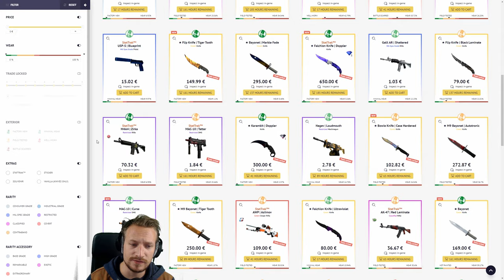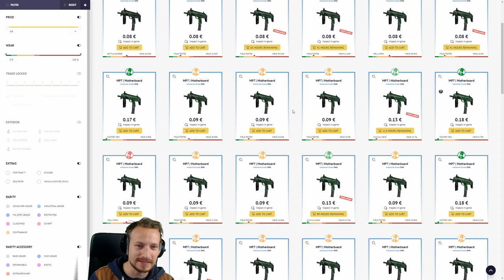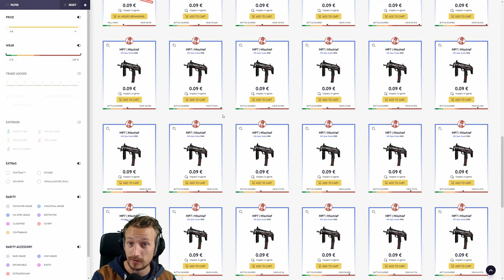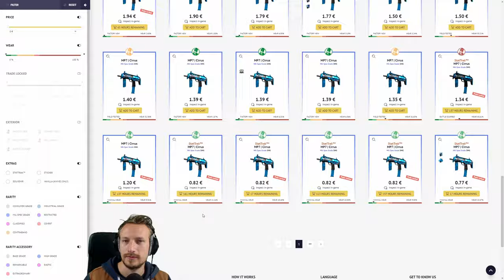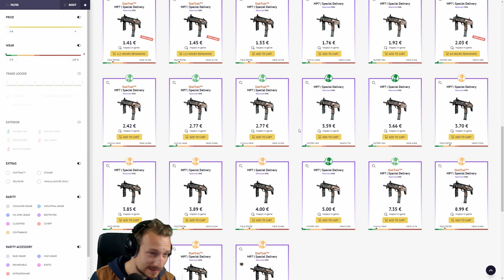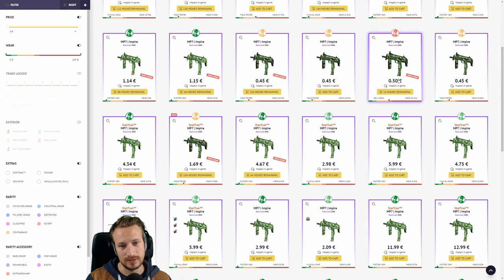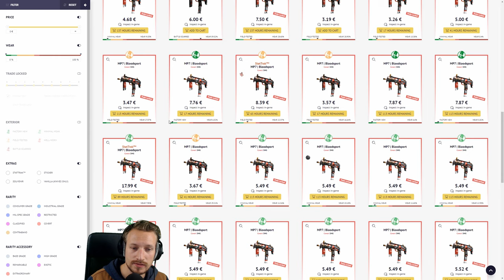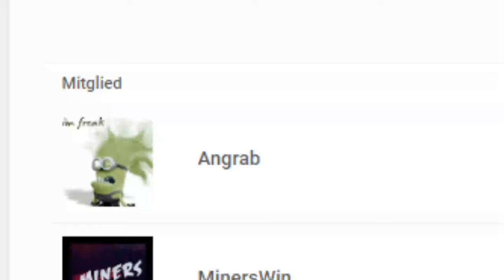TOP 10 CS:GO SKINS 2019 | MP7 | Skinbaron :*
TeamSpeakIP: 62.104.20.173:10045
Password: ebn

⭐️⭐️⭐️⭐️⭐️ Wasgauuu: 15$
⭐️⭐️⭐️⭐️Sir.Yakuza: 10$
⭐️⭐️⭐️LeGoetz: 5$
⭐️⭐️Lörris2K: 1.01$

6. LarzzTV: 1$
7. One49_Shooter: 1$
8. Gameboy7: 1$
9. MinersWin: 1$
10. Noah: 1$
11. Kutkudac: 1$
12. Ge-Force35466: 1$